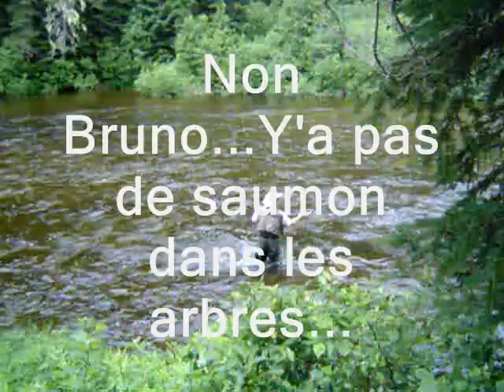Peche Saumon Patapedia Juillet 2010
Entre le 13 et 16 juillet 2010, 5 amateurs et un grand pecheur de 6 pieds 4 pouces se sont retrouves ensemble sur les bords de la riviere Patapedia avec
l'espoir de capturer le fameux Salmo Salar. (4 d'entres eux apparaissant dans ce video sont revenus bredouilles mais heureux d'un voyage memorable)